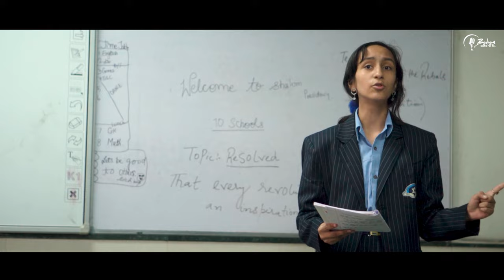Behes Gurugram Round | Shalom Presidency School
The official aftermovie of the Behes Gurugram Round at Shalom Presidency School, Gurugram is here!

Join India's Largest debating community at a Behes Round near you, to know more check our website behes.org

Or, Join our Facebook Community of India's leading debaters, coaches, and educators

Production:
Black Highlights

Direction:
Aakash Bhutani

Edit:
Gagan Kataria